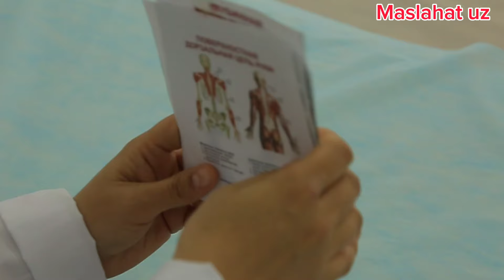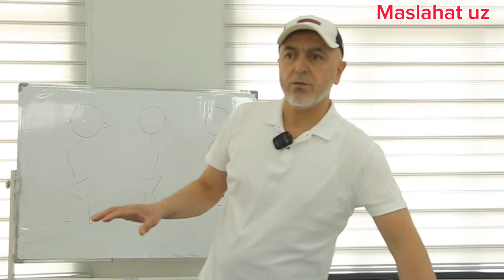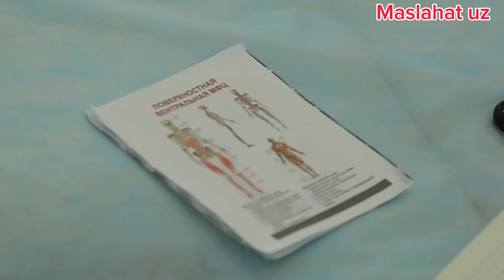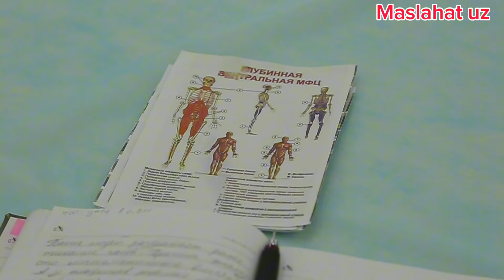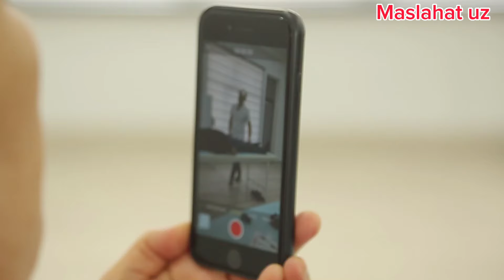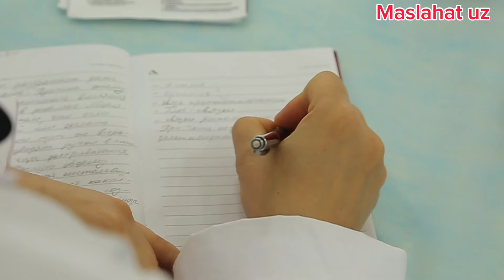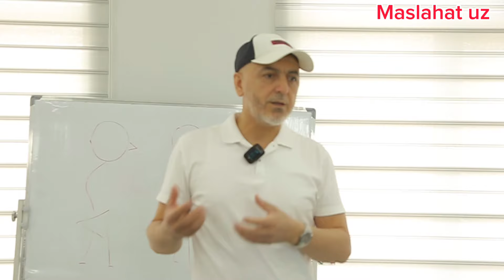Каримов клиникаси ўқувчилар чиқармоқда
Тошкент шахар Юнусобод 18 квартал оқ тепа кўчаси. Ўқиш учун телефон рақам: (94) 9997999